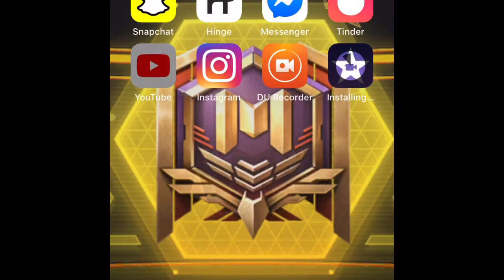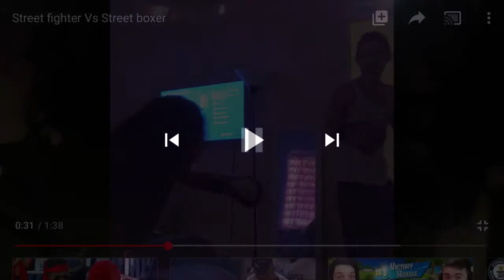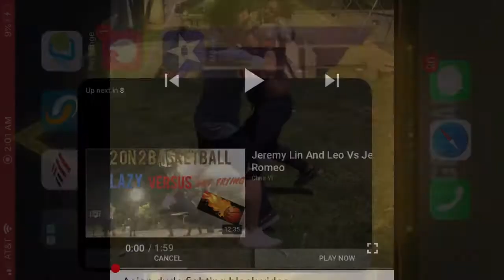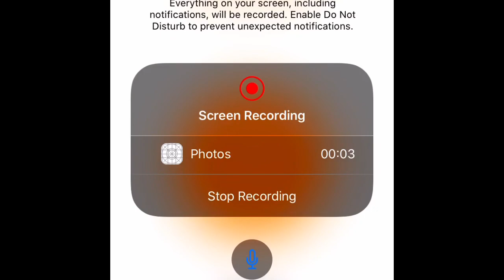Asian Mike Tyson All Knockouts In 2019-2020